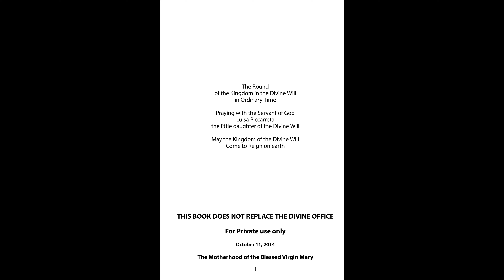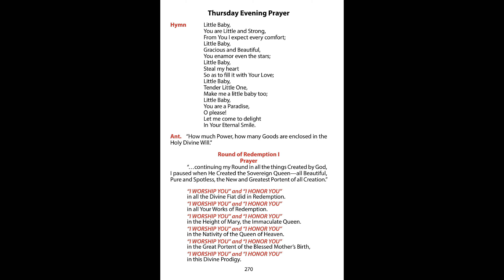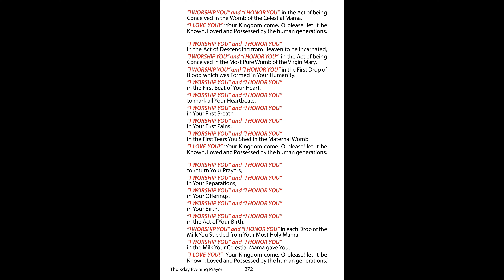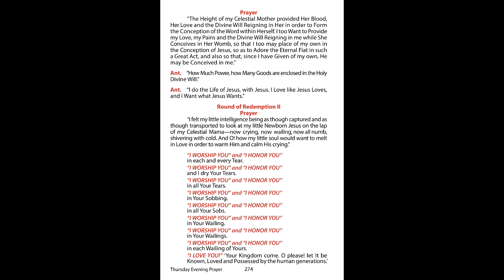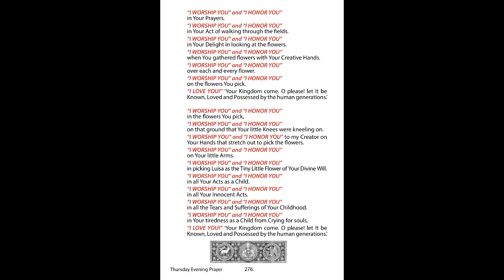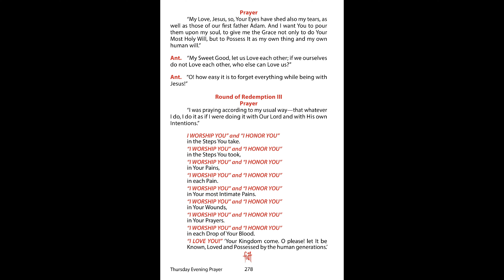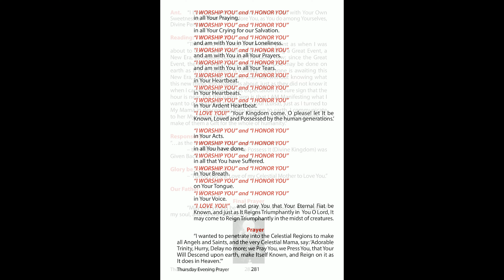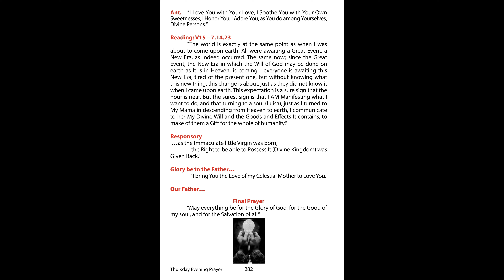Ordinary Round - Thursday Evening